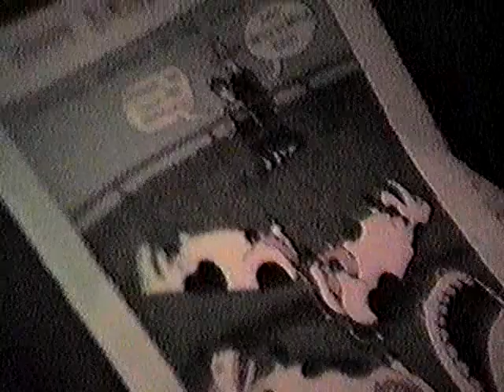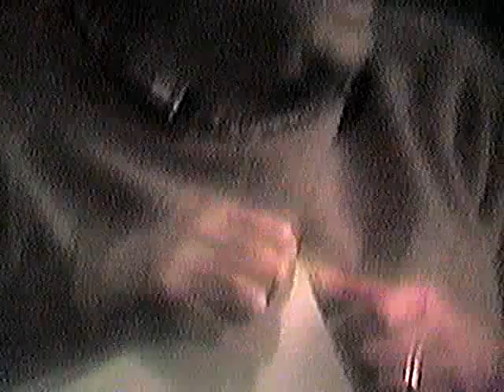Jack O's 60th birthday 1987.ASF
Dad's #60 birthday at BI.  Really goofy cards.  Lots of pics of grandkids. Before Corky and Elise were married.  Different times but a day that we are fast approaching esp. ME.